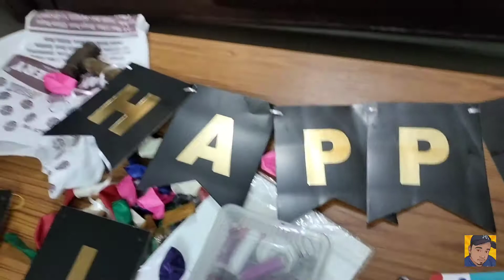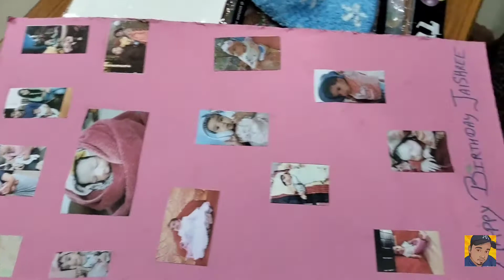|| Nanki ka birthday || Birthday celebration || daily vlogs